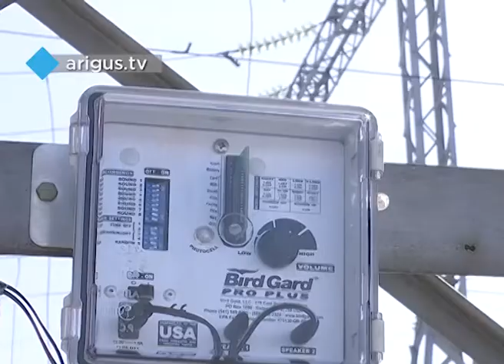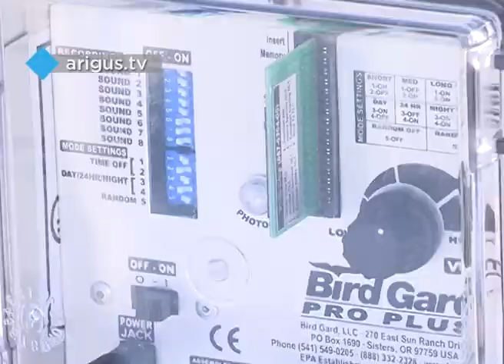На крупнейшей подстанции Бурятии установлен биоакустический отпугиватель птиц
На подстанции ФСК ЕЭС  220 кВ «Районная» в Улан-Удэ установлен биоакустический отпугиватель. Прибор снизит потенциальный риск поражения птиц электрическим током и отключения энергооборудования крупнейшего центра питания Республики Бурятия.

Весной на подстанциях повышается вероятность технологических нарушений, связанных с гнездованием птиц. Чтобы их предотвратить, на энергообъектах устанавливают специальные электронные устройства, которые воспроизводят птичьи сигналы тревоги и бедствия. В результате пернатые не селятся на территории подстанций, что повышает надежность работы энергооборудования.